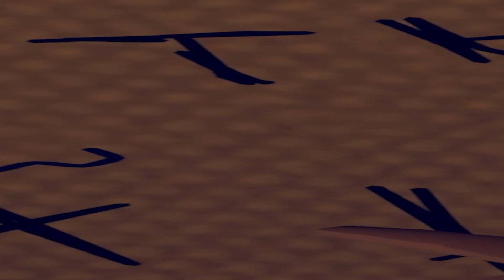The Rec Room Horror Game You WONT Survive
300 LIKES FOR PART 2??
or use code oreo in rec room
fin.